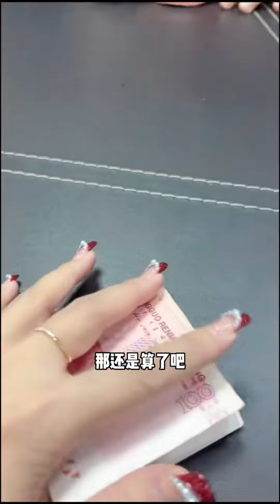讓總裁男友還錢他竟然不認，時間就是金錢我做夢都想他，是不是要給我錢？姜晨1128